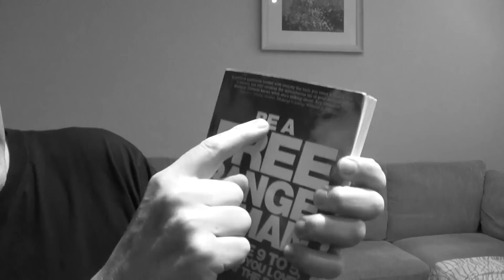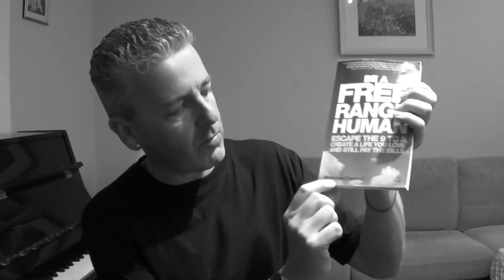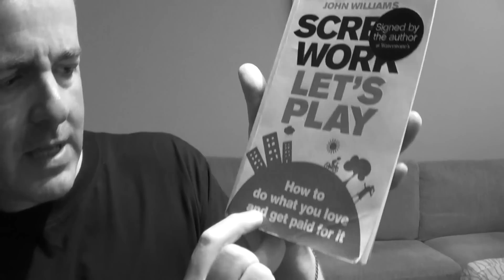FREE RANGE HUMANS BY MARIANNE CANTWELL (& BOOGIE WOOGIE)